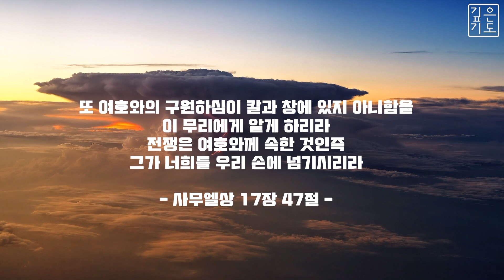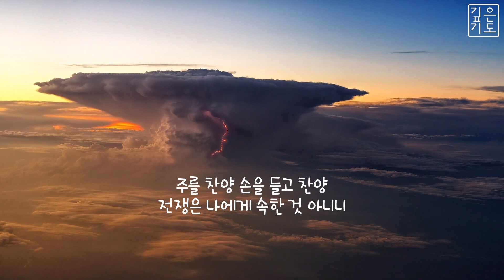[주를 찬양] 세상의 유혹 시험이 | 피아노 묵상음악 | 인기CCM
세상의 유혹 시험이
주를 찬양
세상의 유혹 시험이 내게 몰려올 때에
나의 힘으론 그것들 모두 이길수 없네
거대한 폭풍 가운데 위축된 나의 영혼
어찌할 바를 몰라 헤메이고 있을 때

후렴
주를 찬양 손을 들고 찬양
전쟁은 나에게 속한 것 아니니
전쟁은 하나님께 속한 것이니

거짓과 속임수로 가득찬 세상에서
어디로 갈지 몰라 머뭇거리고 있네
공중의 권세 잡은 자 지금도 우리들을
실패와 절망으로 넘어뜨리려 하네

주위를 둘러보면 아무도 없는듯
믿음의 눈을 들면 보이는 분 계시네
지금도 내 안에서 역사하고 계시는
사망과 어둠의 권세 물리치신 예수님

사무엘상 17장 47절
또 여호와의 구원하심이 칼과 창에 있지 아니함을 이 무리에게 알게 하리라 전쟁은 여호와께 속한 것인즉 그가 너희를 우리 손에 넘기시리라